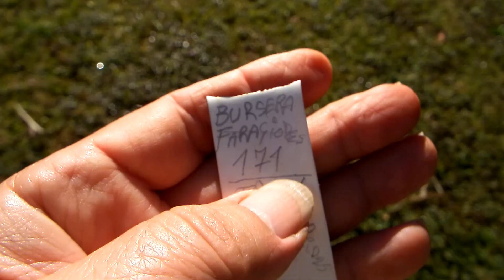Effect of light on American Frankincense - Bursera Microphilla - 1 year old seedlings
Frankincense plants - Bursera Microphila - 1 year old seedlings
It is hard to grow from seed but I did it to see if gets trunks with more pronounced taper than if propagated by air-layering and also to see if the seedlings would be uniform or varied in appearance.  In the future I would like to hand-cross-pollinate the Bursera Microphilla with my Bursera Faragiodes. ….